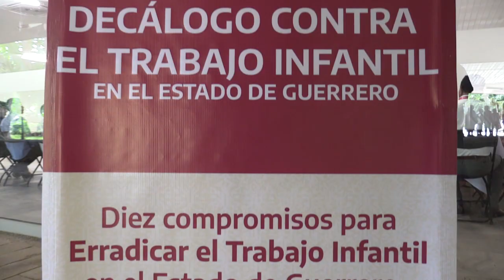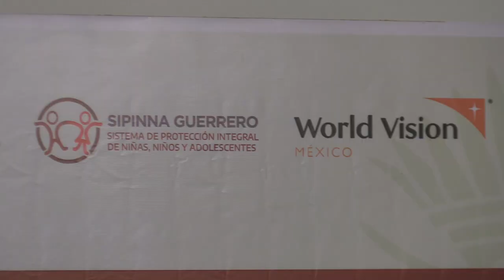RTGnoticias | Guerrero, con tasa de trabajo infantil más alto en México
La encuesta nacional del trabajo infantil 2020, ha posicionado lamentablemente en primer lugar en la taza de trabajo infantil más alta con 34.5%, seguido de Chiapas con un 28% y Nayarit con 19.1